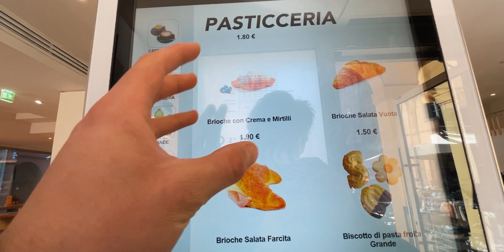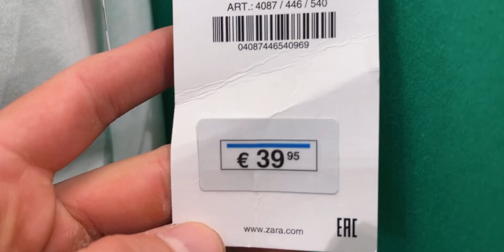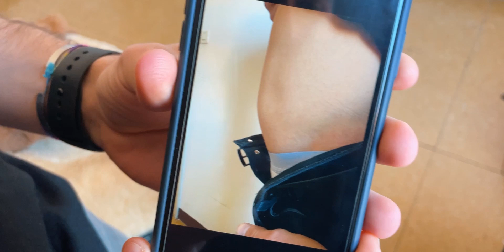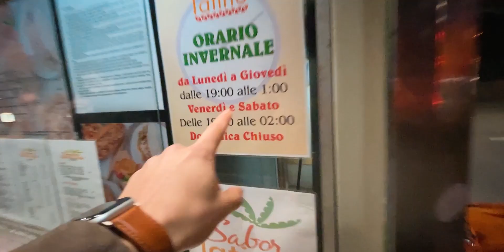Panino da 23 cm a Bologna - Daily Vlog #181